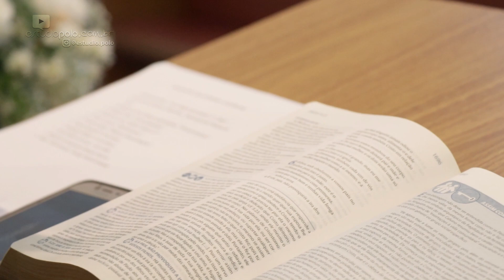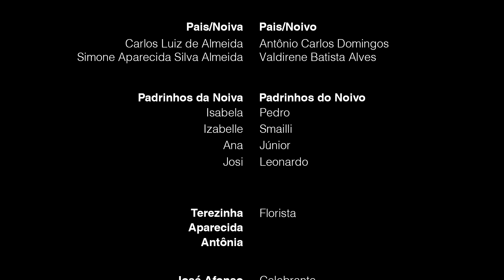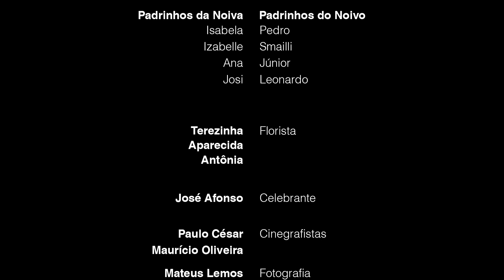Trailer: Sara + Guilherme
E quando a noiva faz o seu próprio vestido para o Sim mais importante da vida dela? Não seria menos que isso...

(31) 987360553